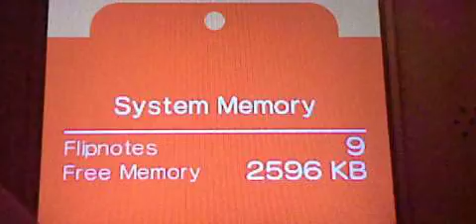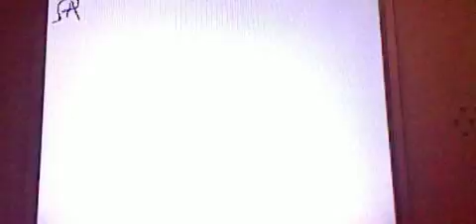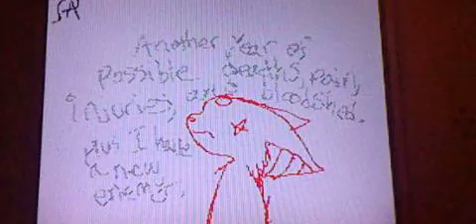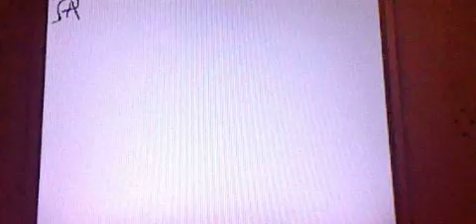!! OLD !! Flipnote - Boo Hoo Hoo Remake (FLASH)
✿ CONTENT WARNINGS: RAPID FLASHING and Blood. ✿

Made it a goal to finish this Flipnote Remake before the New Year. It's been sitting untouched for a year, and I finally got back to it about five days ago. There are some parts that are slightly rushed, and some parts that have mistakes I didn't catch in time, but overall I am pleased with my improvement. I am excited for the New Year because this is just the start of me finally having an account with the Username that I actually wanted to use, rather than my real name that I wasn't as comfortable with sharing my animations as. Also New Character Intro! This new character is Rika, a Sireenas alien!

While the Old Version Focuses on Ayudria fighting Megel, the Remake focuses on Ayudria fighting Rika.

─── ･ ｡ﾟ☆: *.☽ .* :☆ﾟ. ───

☆⋅ Creation Date: December 29th, 2015.
☆⋅ Programs: Flipnote Studios on the DSI XL.

─── ･ ｡ﾟ☆: *.☽ .* :☆ﾟ. ───

➤ Do Not Use or Repost My Content in Any Way. If the Characters are Not Yours, Therefore the Content was Not Created for You, Then be a Respectful Decent Human Being and Leave It Alone.

─── ･ ｡ﾟ☆: *.☽ .* :☆ﾟ. ───

‎‧₊˚✧ "COSMOS" ✧˚₊‧
➤ These Characters are from a Book Series I am Working on Called "COSMOS" for Short. Or "Collecting Our Shattered Memories Over Stars" in Full.

─── ･ ｡ﾟ☆: *.☽ .* :☆ﾟ. ───

─── ･ ｡ﾟ☆: *.☽ .* :☆ﾟ. ───

─── ･ ｡ﾟ☆: *.☽ .* :☆ﾟ. ───

- Ayudria Amelia